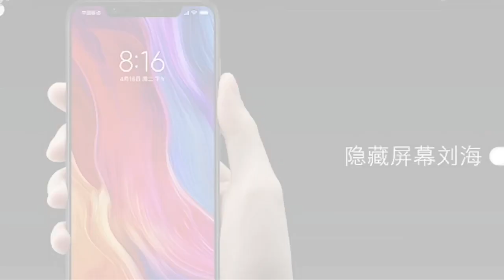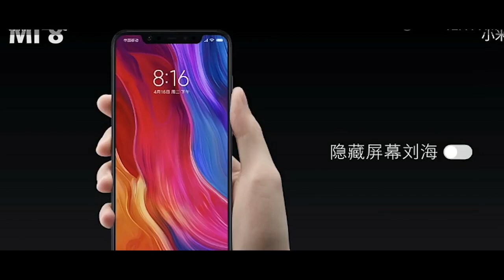Mi 8 Full Review And Specification II Mi 8 Price in India II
Mi 8 Full Review And Specification II Mi 8 Price in India II Under Display Fingerprint Scanner II